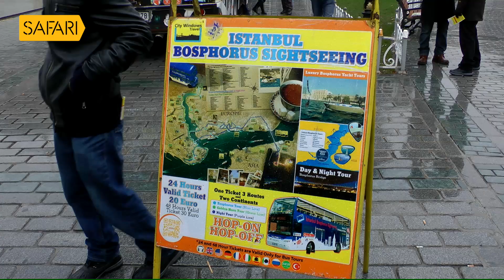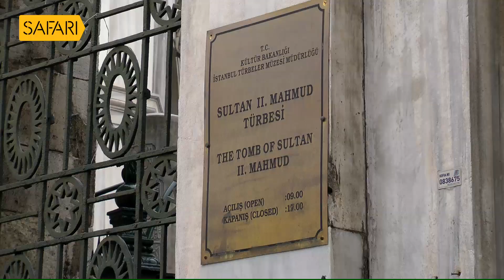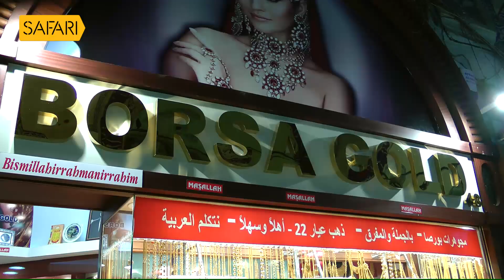Grand Bazaar: The Largest and oldest Covered Market in the World | Sancharam | Turkey 9 | Safari TV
|| ANTI-PIRACY WARNING ||